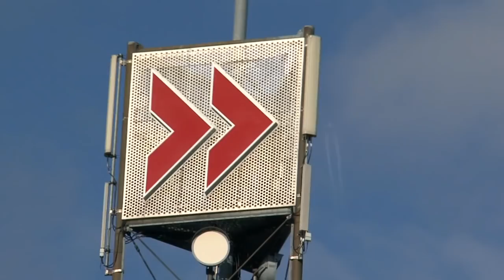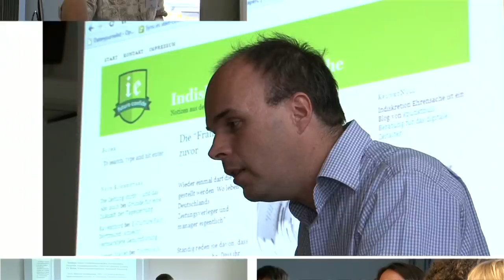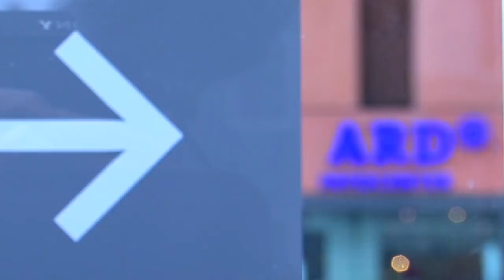Die JournalistenAkademie der Friedrich-Ebert-Stiftung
Individuelle Medienkompetenz ist mehr denn je gefragt. Die JournalistenAkademie der Friedrich-Ebert-Stiftung beteiligt sich aktiv am medienpolitischen Diskurs. Einsteigern und Profils bietet sie ein umfangreiches Weiterbildungsprogramm. Dieser Film beschreibt den Auftrag, die Zielsetzung und das Programm der FES-JournalistenAkademie anhand von Beispielen.